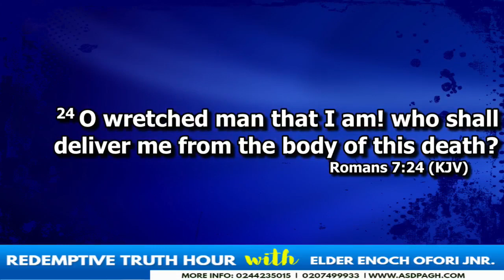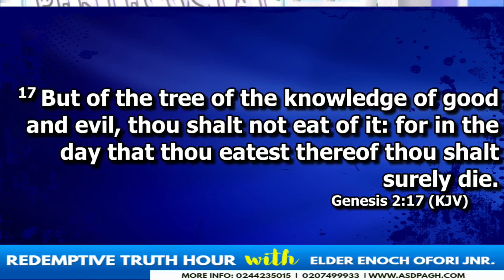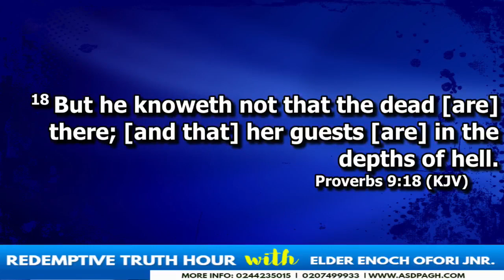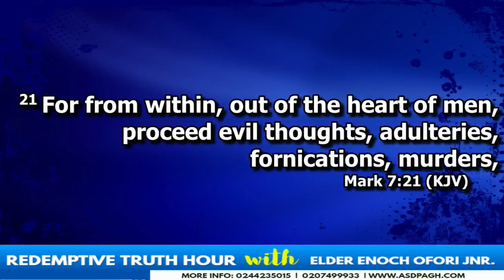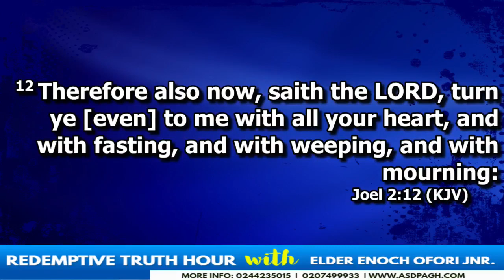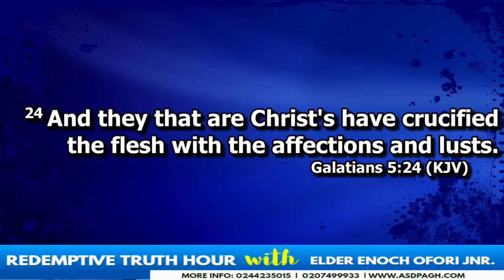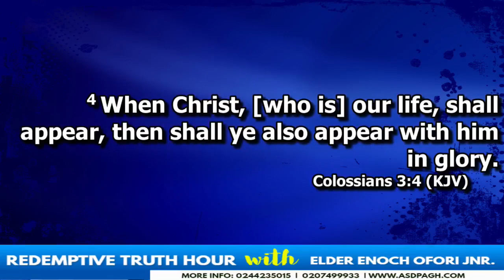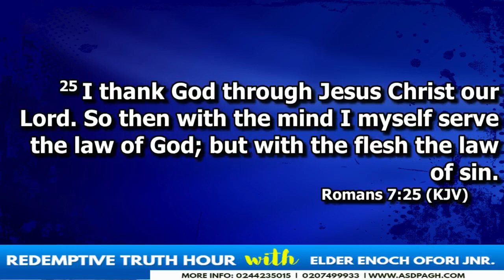LIVING FOR GOD ABOVE YOURSELF || By Elder Enoch Ofori Jnr || 05-03-2022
Sabbath_School Lesson with Elder Enoch Ofori Jnr [Head Pastor] of 7th Day Pentecostal Assemblies, Esreso-Kumasi, Ghana
Topic: LIVING FOR GOD ABOVE YOURSELF-PART 1 [Like_Follow_Comment_Share]
Watch us Live on
ADOA TV:
Tuesdays - 8:30PM - 9:00PM
Fridays - 7:30PM - 8:00PM
LONDON TV
Sunday: 5:30PM - 6:00PM | Monday: 7:00PM - 7:30PM
Tuesday:6:30PM -7:00PM  | Friday: 7:30PM - 8:00PM
SATURDAY 5:30PM - 6:00PM
Follow us on:
GARDEN_CITY_RADIO ,Kumasi (GCR 92.1 FM)
Saturdays - 5:30am - 6:00am
ONLINE RADIO:
Modern Ghana Radio and Tune In Radio
7th Day Pentecostal Assemblies
7th Day Pentecostal Assemblies/sdpagh
SCRIPTURES REF
 Romans 7:24
1Timothy 5:6
Hebrews 6:1
Ephesians 2:1
Colossians 2:13
Genesis 2:17
Proverbs 9:13-17,18
Romans 7:25
Genesis 6:5
Mark 7:21-23
Romans 12:2
Philippians 4:8
Joel 2:12-13
Romans 6:23
John 12:50
Matthew 16:26
Galatians 5:24
Isaiah 55:1-3
Romans 7:14
Colossians 3:1-5,6
Romans 7:24-25